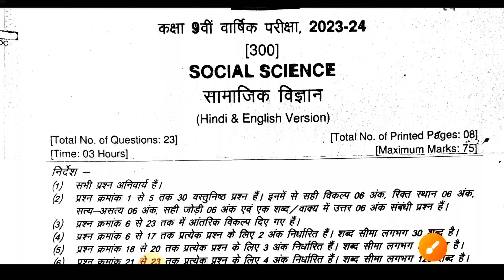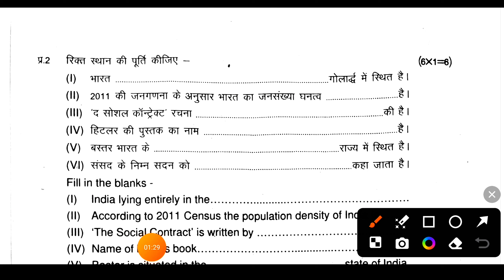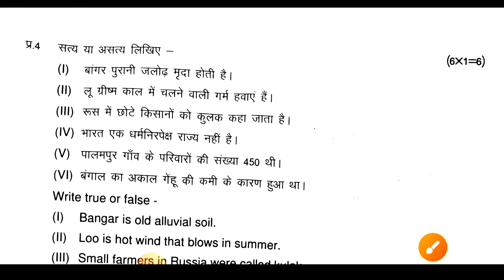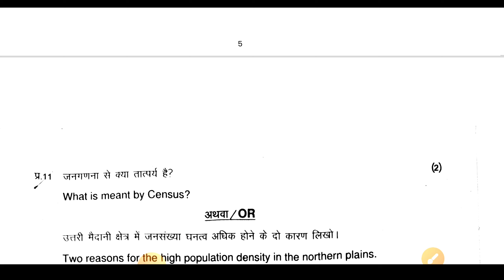सामाजिक विज्ञान का Solution | 9th Social Science Paper Solution Mp Board